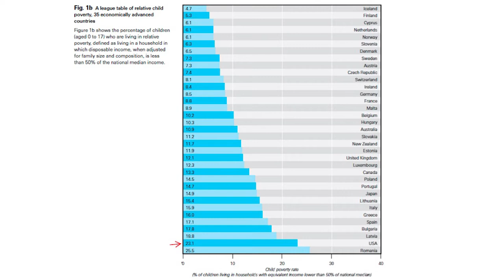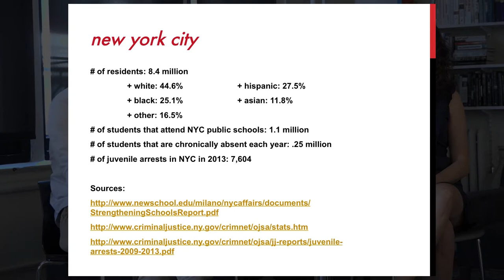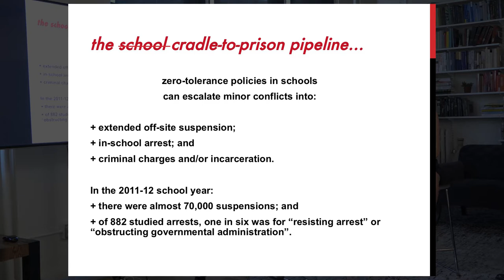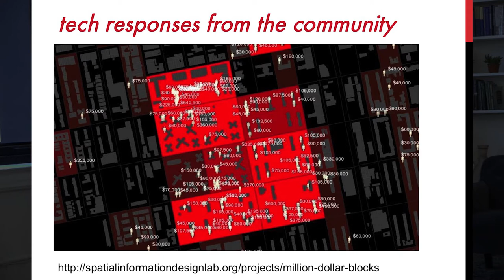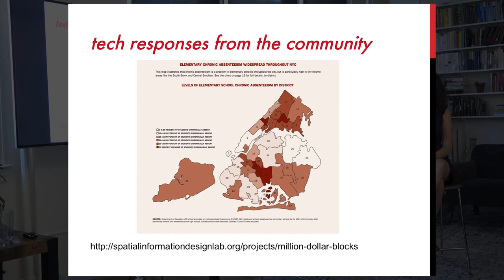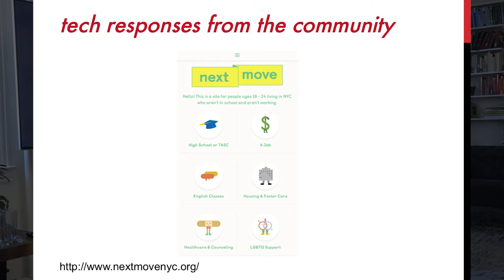Databite No. 47: Nicholas Chung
Nicholas Chung (courtinnovation.org, paperandsoap.com) asks can tech disrupt the school-to-prison pipeline?

    Spend any time working in the areas of class, race, criminal justice, or education and you’ll face the firmly established school-to-prison pipeline. Statistics of incarcerated Black Americans at ever younger ages are bleak. For example, minority youth make up 46% of New York State’s juvenile population, yet comprise 65% of the State’s juvenile arrests. However, small, local projects that engage communities, schools, and technologies are disrupting this cycle. Anika Collier Navaroli, project coordinator for Data & Society’s Data & Fairness initiative, and Monica Bulger, project coordinator for D&S’s Enabling Connected Learning initiative, will discuss with Nicholas Chung of Paper & Soap and the Center for Court Innovation what makes these projects successful and how big data and technology can be used as positive interventions to the seemingly dismal status quo.